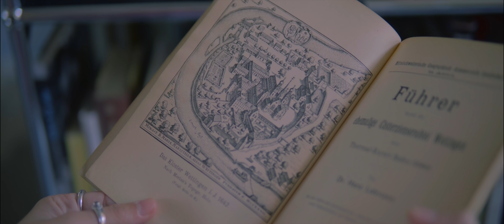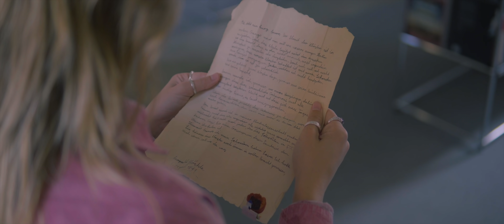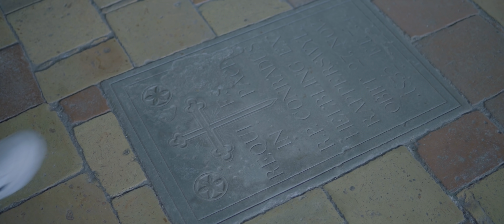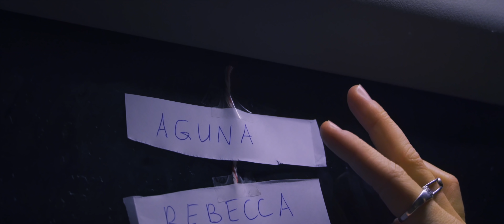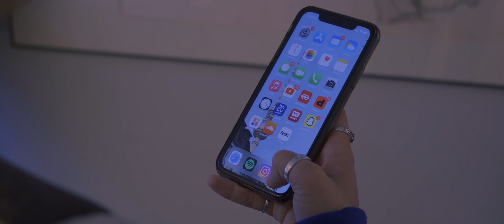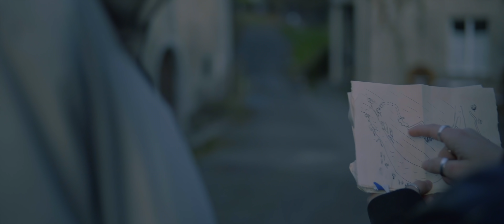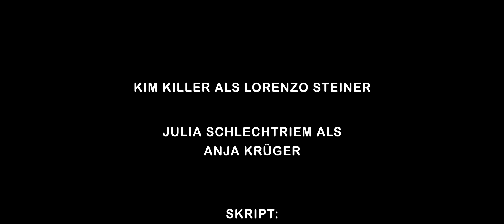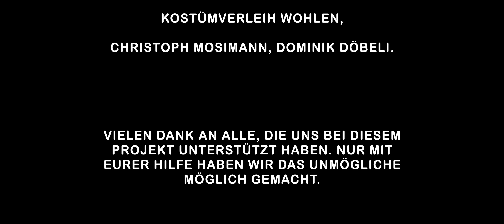Heilige Hinterlassenschaften – Filmprojekt 3. FMS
Der Film ist im Rahmen des Abschlussprojekts der dritten Klasse FMS entstanden.
Danke an alle, die uns dabei unterstützt haben.

Ein Film von: Kim Killer, Jessica Fisher, Julia Schlechtriem, Micha Weibel